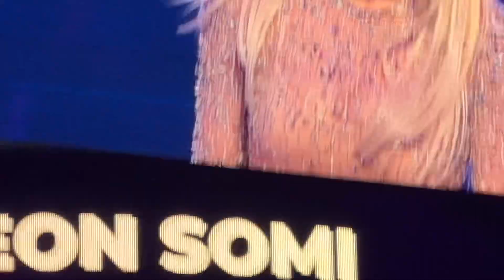[FANCAM] 20240728 LA D3: JEON SOMI - Intro + Fast Forward + Dumb Dumb + The Way + Talking Ment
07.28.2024 Los Angeles, CA @ CRYPTO ARENA FANCAM